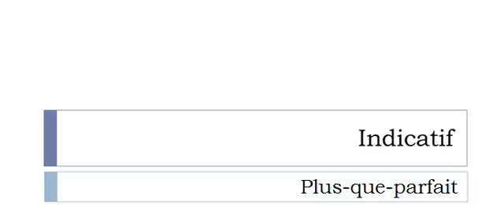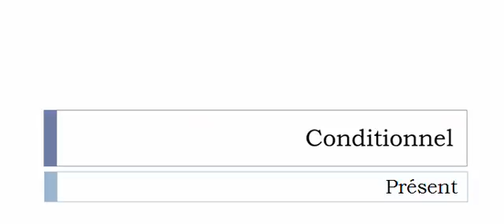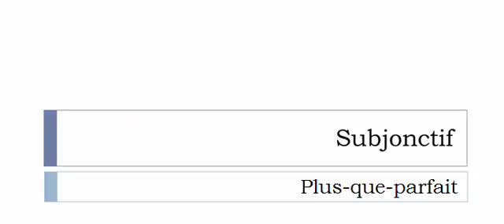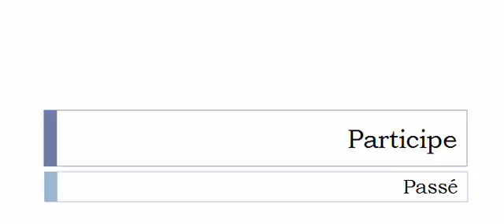Conjugate French verb # Outiller = equip